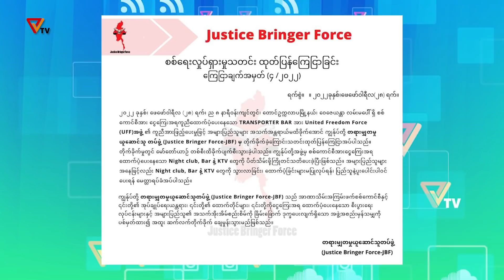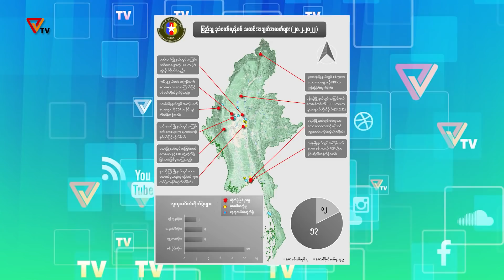ပြည်သူ့ခုခံတော်လှန်စစ် သတင်း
ပြည်သူ့ခုခံ တော်လှန်စစ်သတင်းများ (၁၊ မတ်လ၊ ၂၀၂၂)

တိုင်းရင်းသားညီနောင် အင်အားစုတွေ၊ ပြည်သူ့ကာကွယ်ရေးတပ်မတော် PDF တပ်သားတွေနဲ့ ပြည်သူလူထုတို့ရဲ့ အရှိန်အဟုန်မြင့်လာသော တိုက်ပွဲသတင်းတွေကို စုစည်းတင်ဆက်ပေးထားတာကို နားဆင်ကြရမှာဖြစ်ပါတယ်။